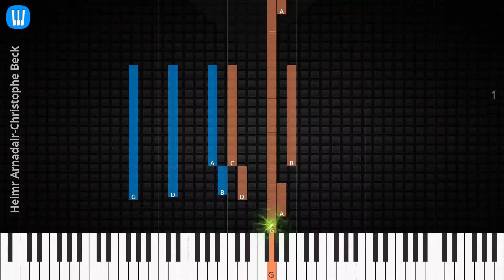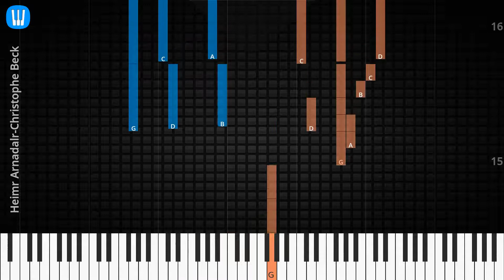🎹Heimr Arnadalr, Solo & Chord, Christophe Beck, Synthesia Piano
♫ Synthesia Piano Tutorial, Solo & Chord: Heimr Arnadalr, Christophe Beck

♫ Christophe Beck Piano Tutorial
♫ Christophe Beck Chord
♫ Christophe Beck Lyrics
♫ Christophe Beck Subtitle
♫ How to play Heimr Arnadalr
♫ Heimr Arnadalr Piano Chords
♫ Heimr Arnadalr Piano Easy
♫ Heimr Arnadalr Piano Difficult
♫ Heimr Arnadalr Piano Cover
♫ Heimr Arnadalr Piano Remix
♫ Heimr Arnadalr Piano Tutorial
♫ Heimr Arnadalr Notes
♫ Heimr Arnadalr Piano Tiles
♫ Heimr Arnadalr Easy Slow
♫ Heimr Arnadalr Academy Piano